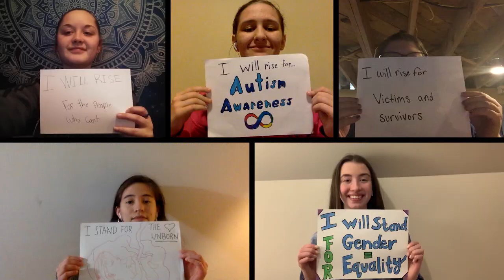Henry Sibley HS March 2021 Virtual Choir Concert